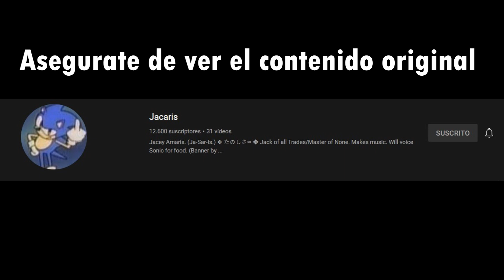Friday Night Funkin' Sonic.exe Update 2.0 Fleetway Sonic - Chaos + Death Quotes (FANDUB EN ESPAÑOL)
Hace bastante tiempo llevo intentando hacer este fandub de Fleetway Sonic!
Me llevó lo suyo pero estoy muy satisfecho con el resultado :D
Espero que les guste pues me llevó lo suyo, y me entretuve bastante con todo, quería darle mi versión a este personaje y me encanta, jueguen al mod de Sonic.exe que está bastante genial!